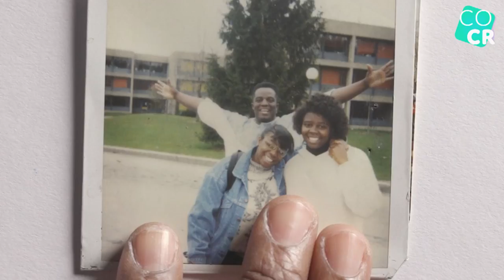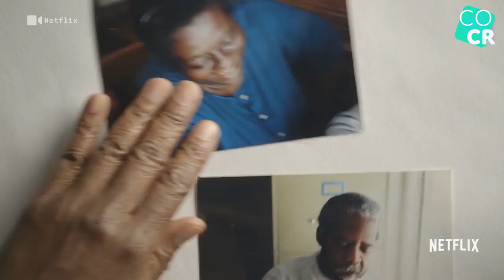Oscar Nominated Director Talks "Strong Island" | Color Creatives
Yance Ford's is nominated for Best Documentary for the 2018 Oscars for his documentary "Strong Island".